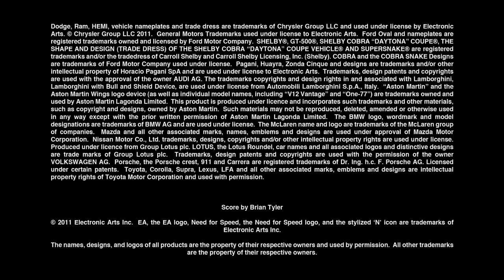Need for Speed The Run Multiplayer Trailer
Check out a multiplayer trailer for Need for Speed The Run.